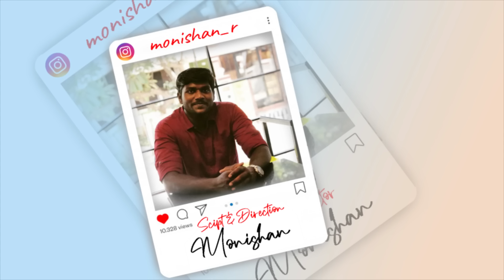Family Diwali Prachanaigal | Diwali Special | Veyilon Entertainment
Diwali is here, and so is our much-awaited "Family Diwali Prachanaigal" to light up your day with laughter.

In this festival of lights, we bring together families and smiles together in one video. Watch our Diwali special comedy video on Veyilon Entertainment.

We wish you and your family a happy Diwali 2021!